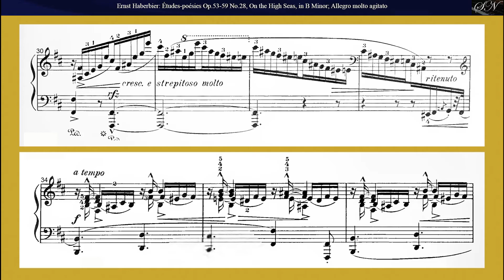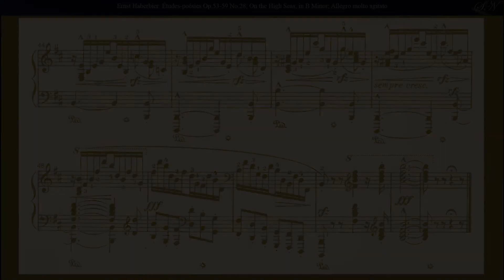Ernst Haberbier: Étude Op.59 No. 28, On the High Seas, from 32 Études-poésies Op.53&59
Ernst Haberbier
(1813 – 1869)

from

32 Études-poésies,
 Op. 53&59:
Étude Op. 59 No. 28, Auf hoher See (On the High Seas), in B Minor, Allegro molto agitato